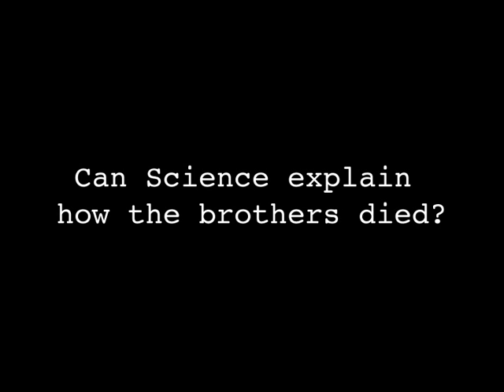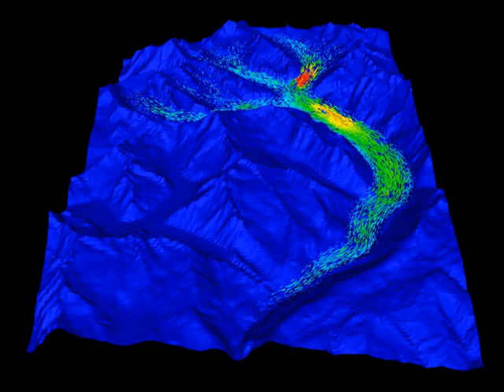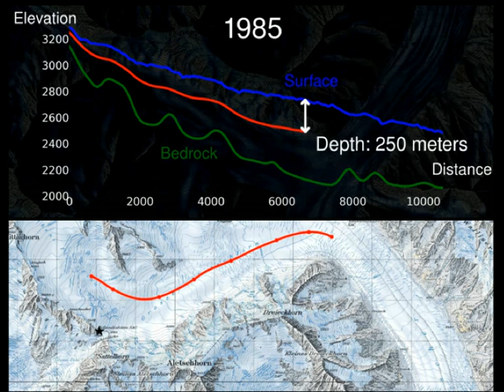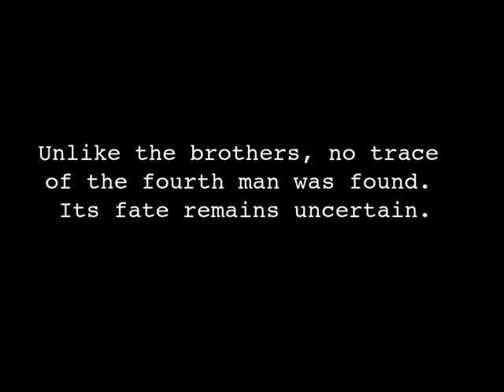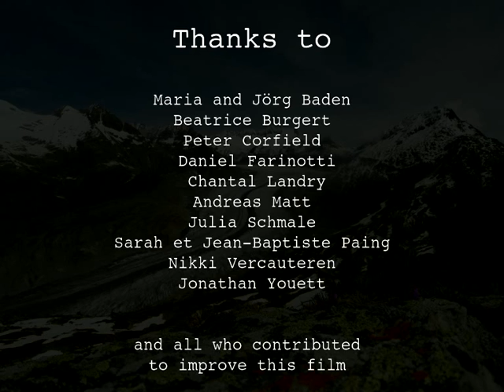Glacial Mystery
In March 1926, four young men failed to return from their hillwalk on Aletsch glacier. Their remains were found in 2012. This film explains how scientists cleared up the fate of the mountaineers using a mathematical model, which describes the motion of the ice.

Director: Guillaume Jouvet. Voice-over (Archive): Steven Higley ; Journalist: Antonia Mey ; Voice-over (Scientific): Benjamin Bahr. Text: Antonia Mey, Guillaume Jouvet. Cinematic consultant: Bianca Violet.

First prize of the science film competition "Fast Forward Science 2014" in the category "Substanz"